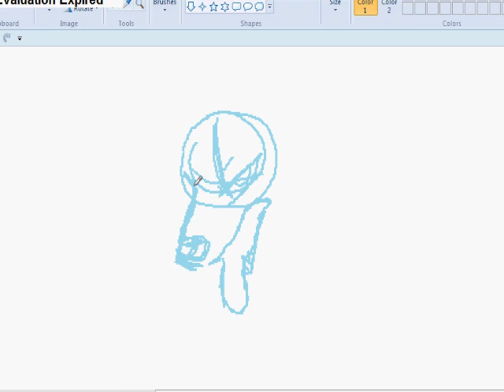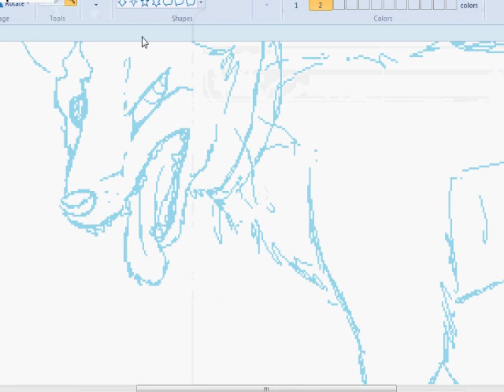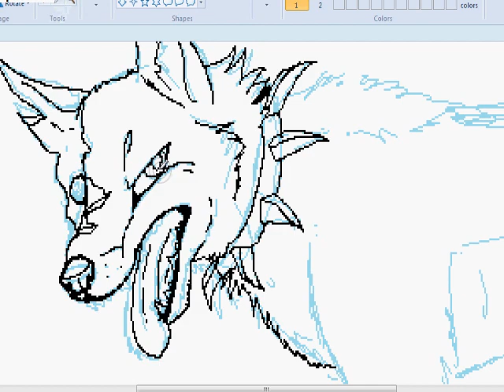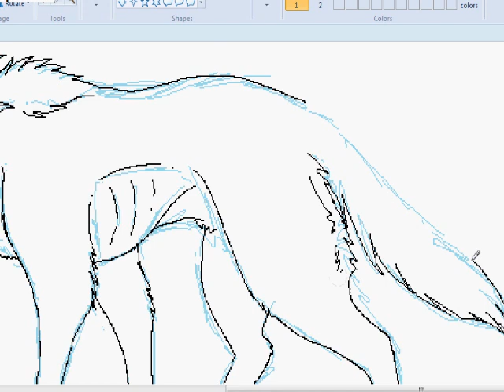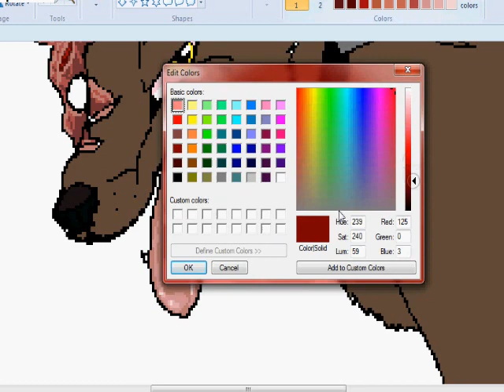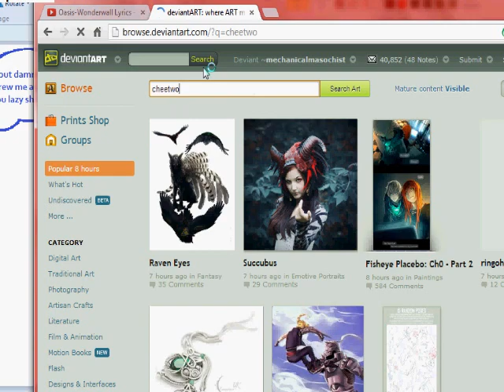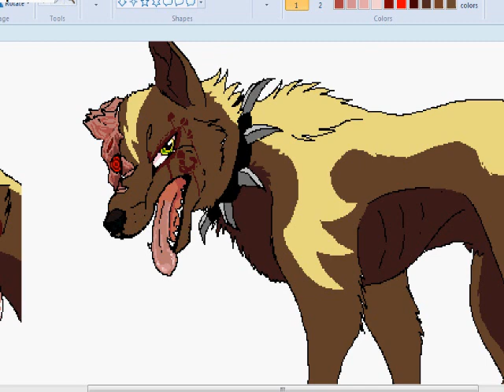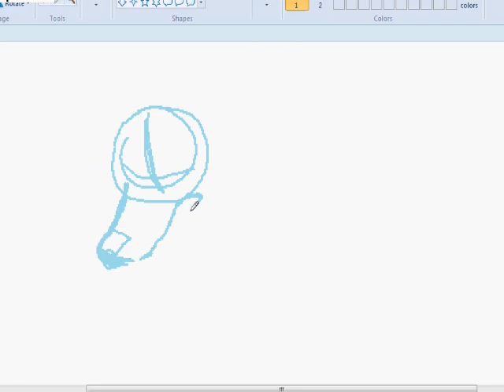}cheetwo speedpaint{ + updates in description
songs are as follows (in order):
snakes start to sing-bring me the horizon
unknown soldier -breaking Benjamin
the scientist-coldplay

So I thought i would mention that I will be attending Anime attacks in gateshead (UK) this October and I will be selling art there too! you can find out more in my deviantart journal

if you show up let me know, I'll be doing free sketches for anyone who recognizes my art :3

also if you ever want to ask my any questions or hit me up best message me on my tumblr which can be found here( I keep changing my url sorry about that)

all information you need to knwo you can ask me there too since i am most active on tumblr.

finally rats in a lab got its first issue published! and you can read most of it free

ALSO
I have a redbubble account where i will be selling T-shirt designs, will update this every now and then so check back for new designs!
(tell me what design you'd like to see too!)